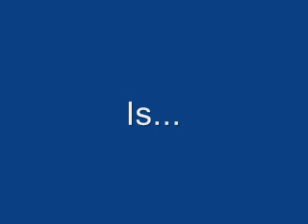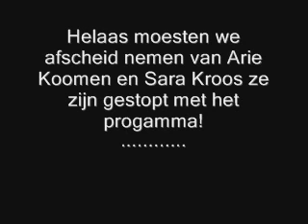De Lama's zijn top!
Wauw